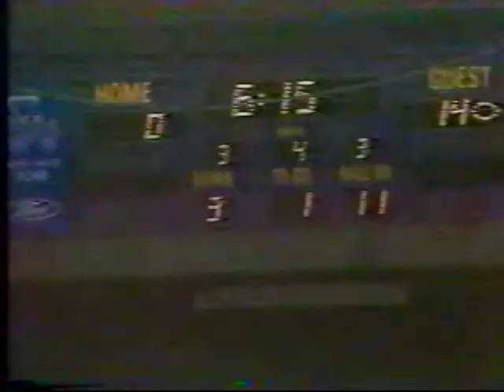Part 7 - 1976 Championship.mpg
The 1976 State Championship Game. Sigourney Savages Vs. Central Lyon.